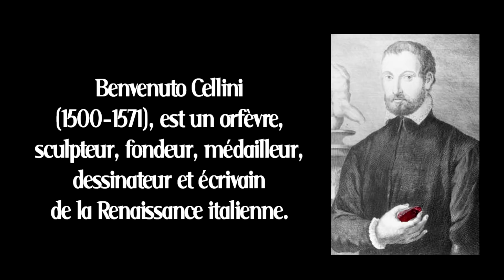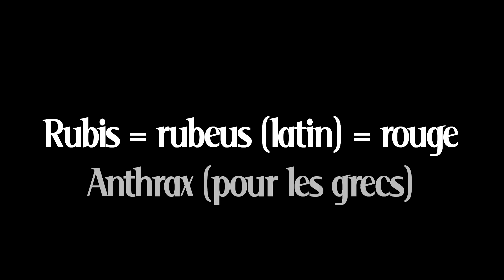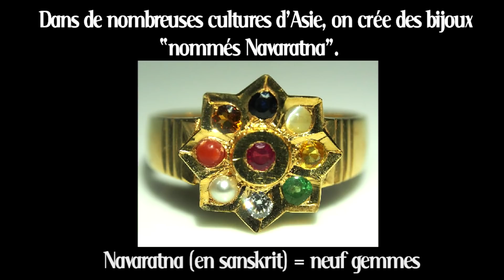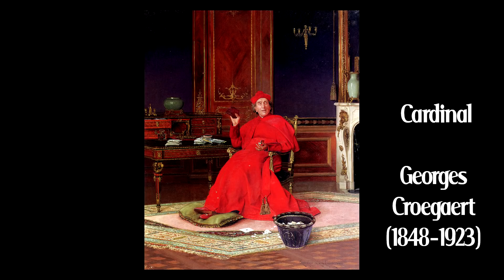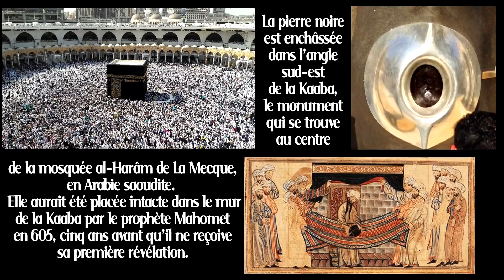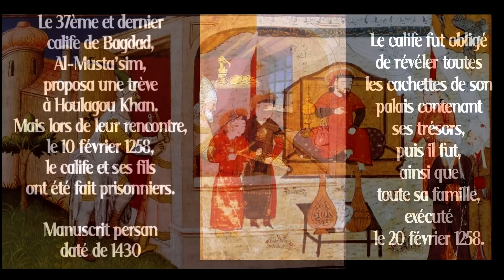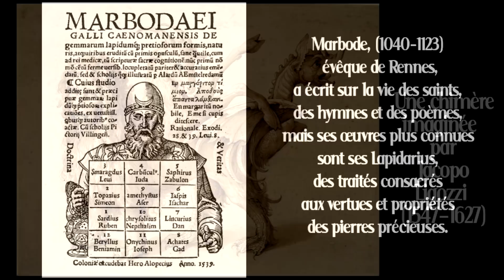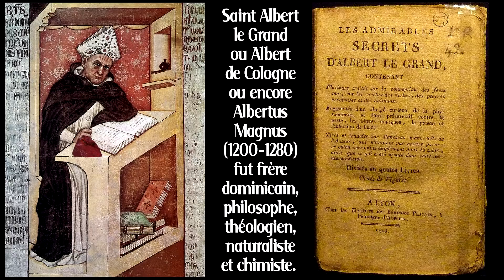Le rubis, la pierre de toutes les convoitises associée au sang et à la vie !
Hello ! Dans cette vidéo, je vous propose de découvrir la symbolique de l'une des pierres les plus chères du monde. Ce minéral a joué un grand rôle dans de nombreuses religions. Les plus beaux rubis sont produits en Birmanie dans la fameuse vallée de Mogok. Le rubis est associé au sang et c'est vrai qu'il en a fait couler beaucoup. Nombreuses sont les personnes qui ont été tuées par des trafiquants de rubis, directement ou indirectement, car le rubis a servi, dans certaines régions du globe comme le Cambodge, à payer la guerre.

Natacha R. Kimberly, spécialiste des rêves et des voyages chamaniques depuis plus de 37 ans.

Vidéo de l’institut Conscience et Réalités dont l’objectif est de vous permettre de découvrir les différentes dimensions de la Conscience, et d’en avoir une expérience concrète !

IMPORTANT : NE RATEZ AUCUNE DES VIDÉOS PUBLIÉES EN VOUS ABONNANT À LA CHAÎNE DÈS MAINTENANT !

Pour toutes les infos, retrouvez-nous sur le site officiel de l'institut

Un grand merci à :
Philippe Petit : montage.
Marc Morris : générique visuel.